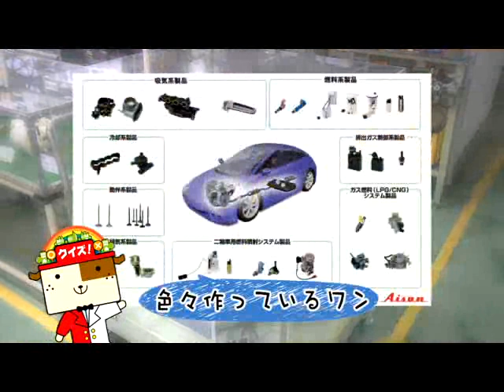大府市 共和西小学校区編 第5問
ケーブルテレビ知多メディアスネットワークが運営するコミュニティチャンネル「メディアスチャンネル」そこで放送されている人気番組「クイズ！まちほれワンワン」共和西小学校区編です